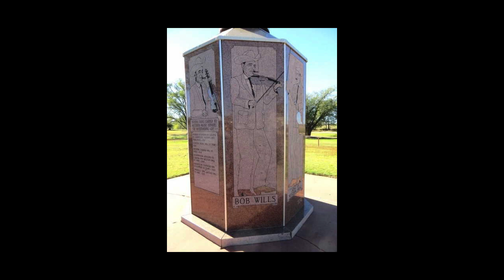Bob Wills and The Texas Playboys Rare 1958 Radio Broadcast Part 25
EP-25  This is a rare undiscovered recording by Bob Wills and The Texas Playboys on January 7, 1958. It was recorded during a KVOO On-Air Radio Broadcast from the Cain's Ballroom in Tulsa, Oklahoma. Bob and the Boys are talking with the radio announcer and performing live on stage. The song they are performing in this video is "Midnight in Amarillo".

Billy Bowman, the steel guitar player with Bob Wills for most of the 1950s is featured on this instrumental number.

What you are about to hear is a rare recording of Bob Wills and The Texas Playboys performing "Midnight in Amarillo" live on stage during the KVOO On-Air Radio Broadcast at the Cain's Ballroom in Tulsa, Oklahoma on January 7, 1958.